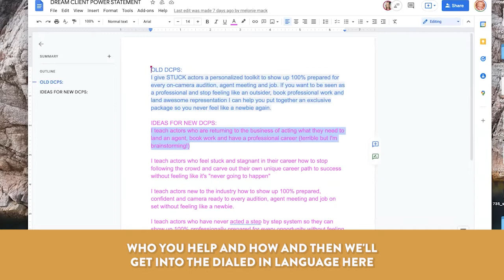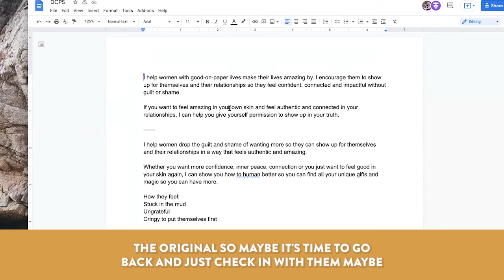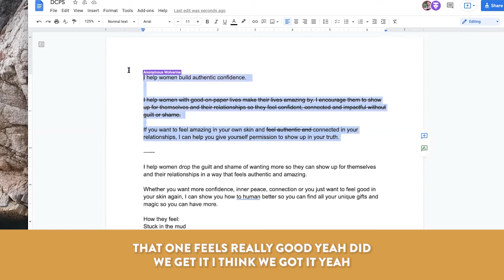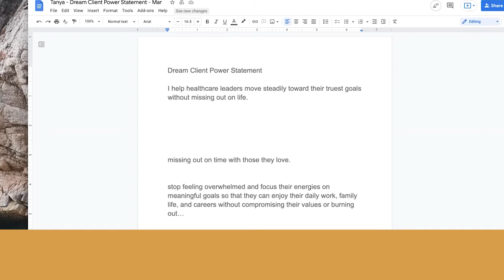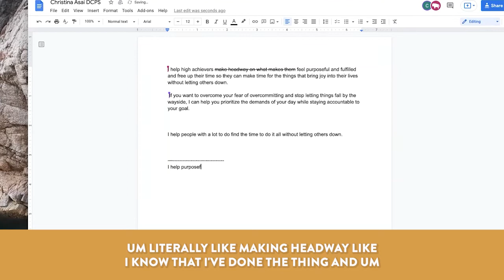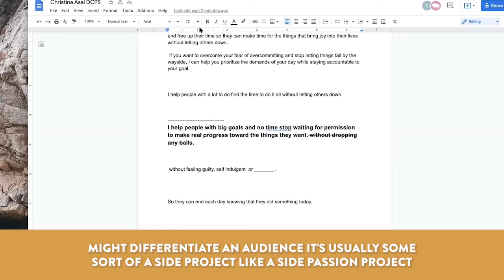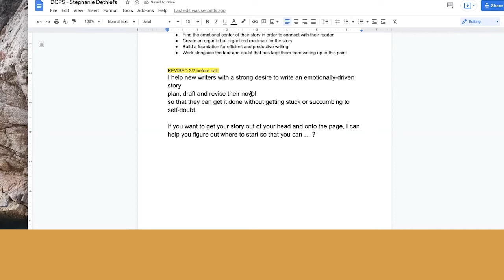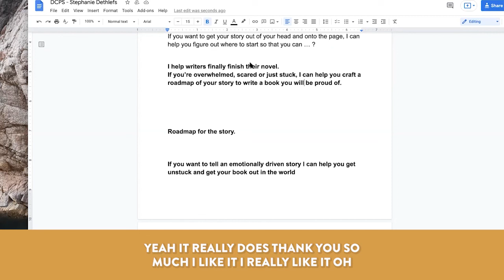EP99 UNCOVER YOUR DREAM CLIENT POWER STATEMENT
Pop Quiz… tell me who you help and how you help them.

Do the words flow freely from your lips? If you’re like most coaches… probably not.

Today’s episode is a little different because we’re going to listen in on a bonus class we held not long ago inside The Hive.

I asked Hive Members to submit their Dream Client Power Statements so that together we could workshop their message and make it clear, compelling and clean.

So, today, you’re going to hear me coach four volunteers all of whom are doing incredible work in the world.

One thing we see happen all the time inside the Hive is this giant light bulb flashing on when a coach finally lands at the perfect words to describe their work and you’ll hear that happen a bit inside this episode.

You’ll also hear the sometimes clumsy process of trial and error as we strive to communicate the value of our work with clarity and purpose.

I hope you enjoy this bonus episode and I want to thank Christina, Stephanie, Tanya and Christina for volunteering for today’s show.

Let’s dig into some Dream client Power Statements, shall we?